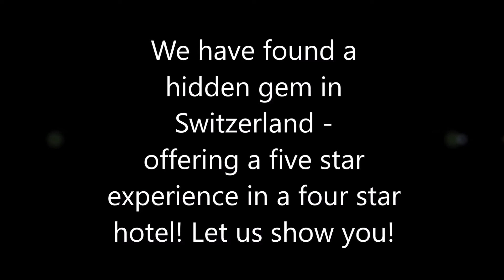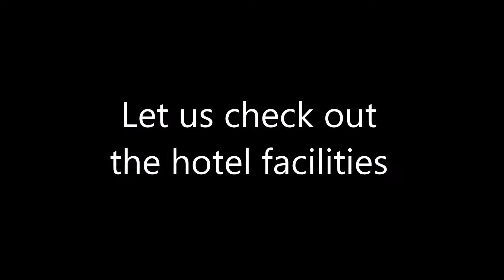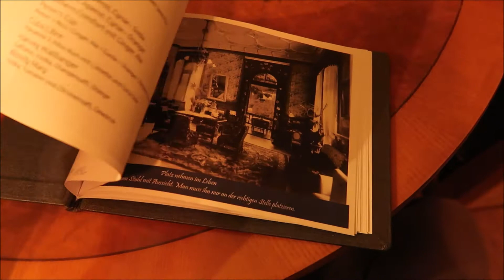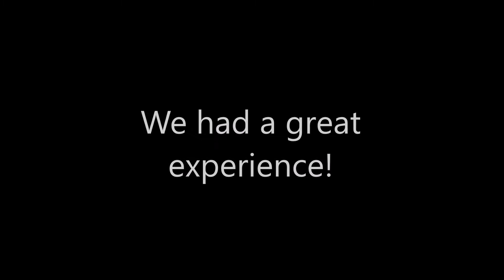We Have Found a Hidden Gem in Switzerland! 5 Star Experience in the 4 Star HOTEL SCHWEIZERHOF FLIMS!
This is a review of our hotel experience at the historic Romantik Hotel Schweizerhof in Flims Waldhaus, Switzerland.

The Romantik Hotel Schweizerhof Flims is a charming historic hotel from the Belle Epoque with pool, spa and great dining options embedded in beautiful surroundings close to Lake Cauma and the Rhine Gorge.